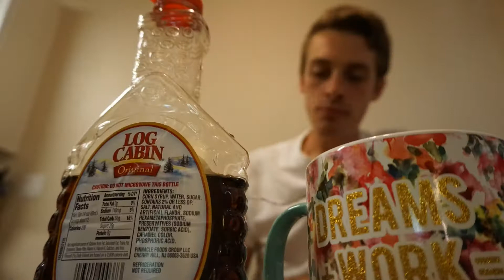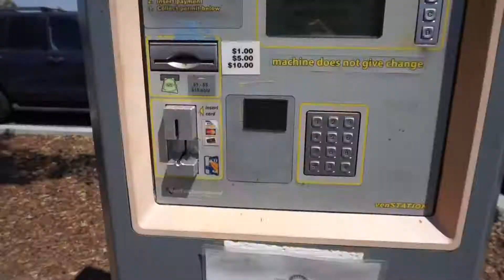Bad Auntie and Uncle Award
NEW VLOG EVERY DAY AT 6AM PT (hopefully)

DEREK:
Beme --- @Derek_B

GEAR
Sony a5100
GoPro Hero4 Silver
iPhone 5S